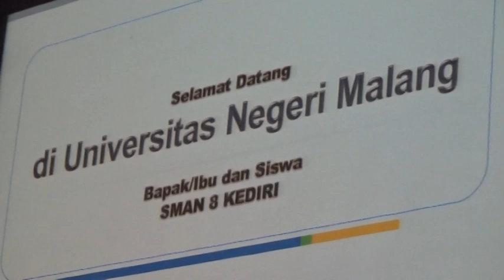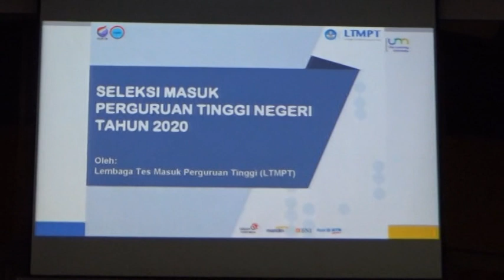SKAL 2020 SMAN 8 Kediri Goes to Bali 4-8 Maret 2020 (Part 1)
Agenda rutin SMAN 8 Kediri yang bertujuan eningkatkan pengetahuan dan wawasan siswa terhadap lingkungan, sosial, budaya dan agama. Siswa diperkenalkan secara langsung lingkungan dan alam untuk mensyukuri keagungan Allah SWT.

Ikuti terus Chanel PAI SMADELA